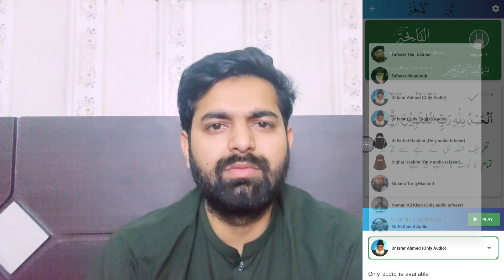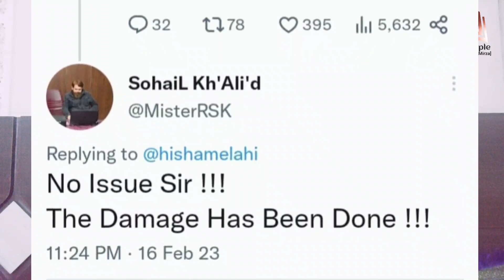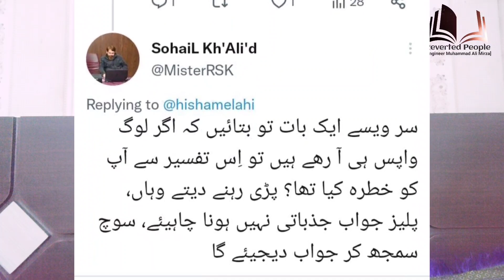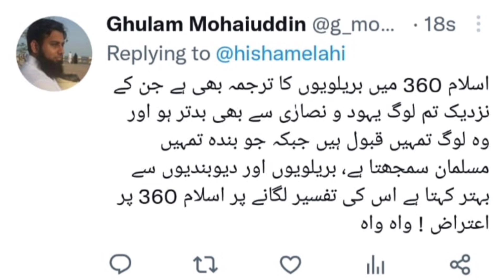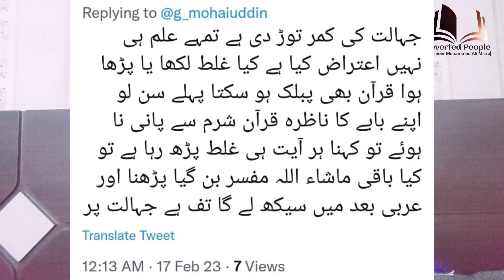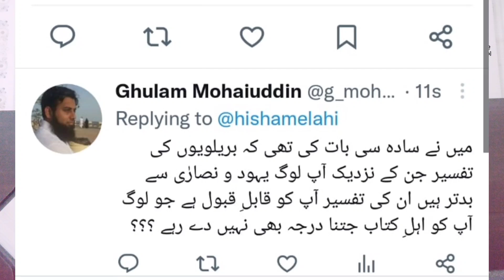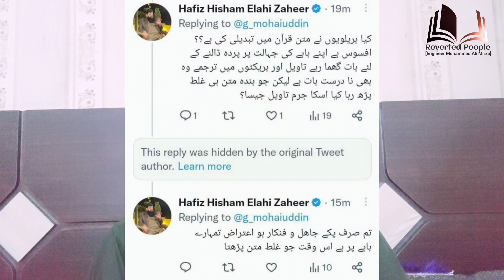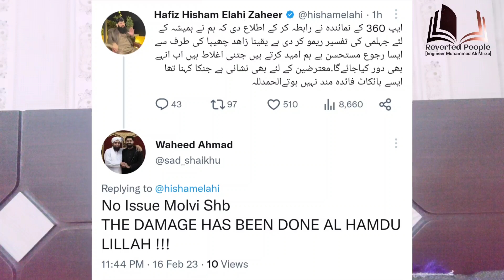Ek Wahabi Molana Se Engineer Muhammad Ali Mirza K Students Ki Debate 😜 | Maza Na Aye To Paise Wapis